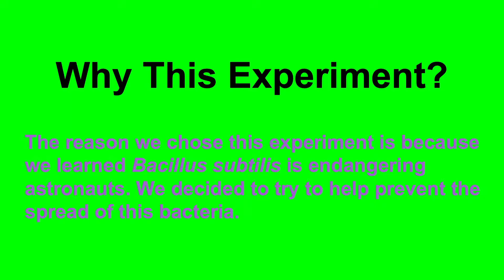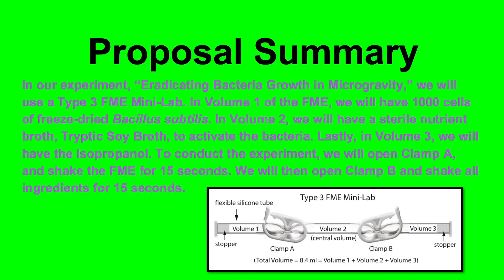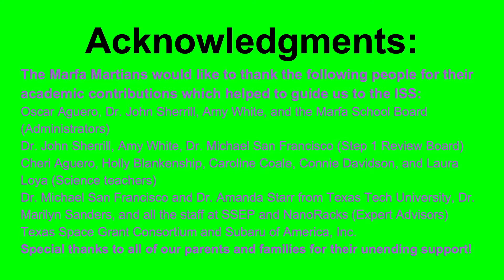SSEP 2019 - Marfa, Texas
The ninth annual Student Spaceflight Experiment Program (SSEP) National Conference was held at the Smithsonian's National Air and Space Museum Steven F. Udvar-Hazy Center in Chantilly, Virginia on July 1 and 2, 2019. This student science symposium allowed student teams from all over the United States and Canada to share their designs and results for experiments conducted on the International Space Station.

This video includes the presentation:
Marfa, Texas (Mission 13 Flight Experiment)